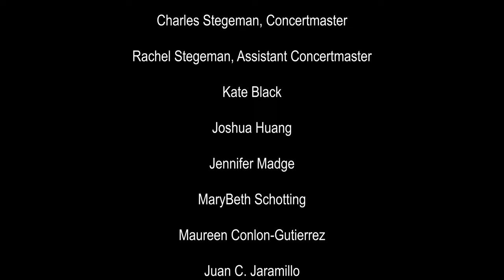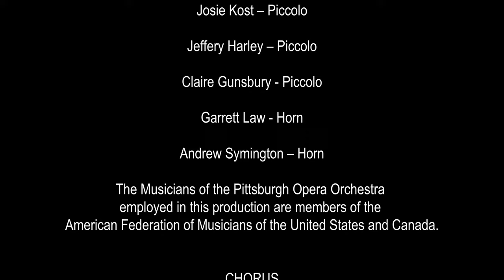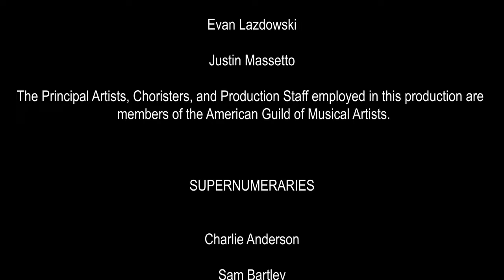Pittsburgh Opera: The Flying Dutchman - "Through Storm and Sea"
Steuermann (Daniel O’Hearn) sings of his impending homecoming and reunion with his sweetheart.

Pittsburgh Opera presents
The Flying Dutchman
Music and libretto by Richard Wagner

CAST (in order of vocal appearance):
Daland                                Peter Volpe
Steuermann (Steersman) Daniel O’Hearn**
Dutchman                          Kyle Albertson+
Mary                                   Leah Heater**
Senta                                   Marjorie Owens+
Erik                                      Bryan Register+

THE ARTISTIC TEAM:
Stage Director                   Sam Helfrich
Set Designer                      Steven C. Kemp
Projection Designer         Ian Wallace+
Costume Designer           Nancy Leary+
Lighting Designer             Derek Van Heel+
Lighting Director              Todd Nonn
Assistant Stage Manager Laura Weston+
Assistant Stage Manager Claire Young

VIOLIN
Kate Black
Joshua Huang
Jennifer Madge
MaryBeth Schotting
Maureen Conlon-Gutierrez
Juan C. Jaramillo
Sara Schaft
Gabrielle Faetini

VIOLIN II
Anne Moskal, Acting Principal Second
Rochelle Agnew, Acting Assistant Principal 2nd
Sarah Gudbauer
Hector Marchant
Anderson Lacerda
Mariya Krastanova
Sean Neukum
Abril Nuñez

VIOLA
Jennifer Gerhard Mangone, Principal
Louise Farbman, Assistant Principal
John McCarthy
Rebecca Rothermel
Maija Anstine
Stephen Weiss

CELLO
Kathleen Melucci, Principal
Jonathan Tortolano, Assistant Principal
Paula Tuttle
Joseph Bishkoff, Jr.
Freya Samuels
Paige Riggs

FLUTE
Barbara O’Brien, Principal
Alyssa Pysola

PICCOLO
Julie McGough

OBOE
Robert Driscoll, Jr., Principal
Cynthia Anderson

ENGLISH HORN
Cynthia Anderson

CLARINET
Mary Beth Skaggs Malek, Principal
Alix Reinhardt

BASSOON
Linda Morton Fisher, Principal
Don Hollis

HORN
Evan Geiger, Principal
Sheryl Hadeka
Molly Flanagan
Emerson Miller
Jason Allison

TROMBONE
John Sebastian Vera, Principal
Taylor Jones
Glenn Wayland

TUBA
Philip VanOuse, Principal

LIBRARIAN
Eleanor Cameron

BANDA
Josie Kost – Piccolo
Jeffery Harley – Piccolo
Claire Gunsbury - Piccolo
Garrett Law - Horn
Andrew Symington – Horn

CHORUS
SOPRANO
Lilly Abreu
Stacey Brett Davern
Charlene Canty
Adrianna Cleveland
Kathryn Copeland Donaldson
Betsy D'Emidio
Meghan DeWald
Judith Jenkins
Katy Shackleton-Williams

ALTO
Kathryn Ambrose Sereno
Loghan Bazan
Thespina Christulides
Jolanta Doherty
Christina McCann
Cindy Pratt
Eva Rainforth
Veronika Schmidt
Jenifer Weber

TENOR
William Andrews (Boag)
Patrick Becker
Andrew Bloomgarden
William Buchanan
Jeffrey Gross
Eric Haines
David Knouse
Jeffrey Link
Emilio Santiago
David Scoville
John Sereno
Jordy Vargas
Rich Williams
Paul Yeater

BASS
Jesse Davis
Brian Doherty
Sean Donaldson
Eric Garber
John Hastings
Bryan Bennett
Tim Marquette
Justin Massetto
J. Patrick McGill
Franklin Mosley
Joshua Mulkey
Jordan Rininger
Corey Nile Wingard

GHOST CHORUS
Brandon Bell
Andrew Bloomgarden
Brian Doherty
Eric Haines
David Knouse
Fran Daniel Laucerica
Evan Lazdowski
Justin Massetto

SUPERNUMERARIES

Charlie Anderson
Sam Bartley
David Bennett
Luka DePasquale
JR Graff
Cody Ickes
Frank Mcaleavey
Justin Naccarelli

Production originally designed and created by Opera San José